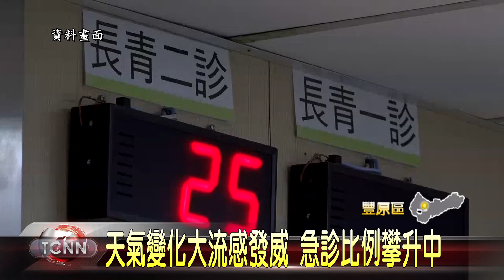大台中新聞 豐原台中流感疫情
天氣溫差大，流感病毒H3N2再發威，以台中來說，最近三週類流感的急診就診率來到12%，比去還高，年齡層集中在60歲以上最多，大多合併有慢性病史，已經有34例確診個案，疾管署也表示，疫情到七月底才可能趨緩，民眾不可以掉以輕心。